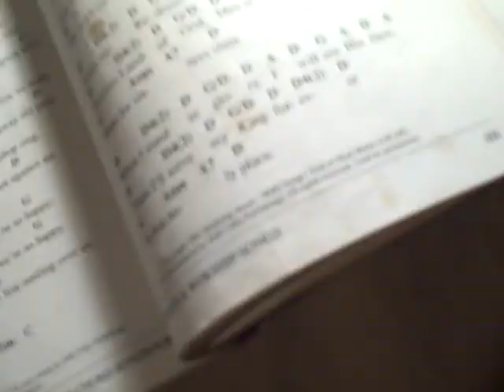I could sing unending songs of how you saved my soul